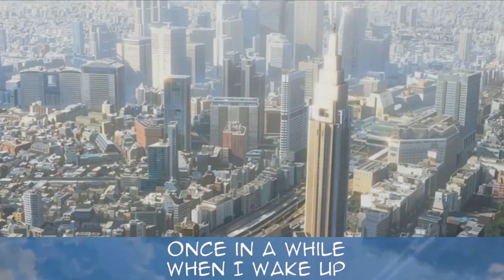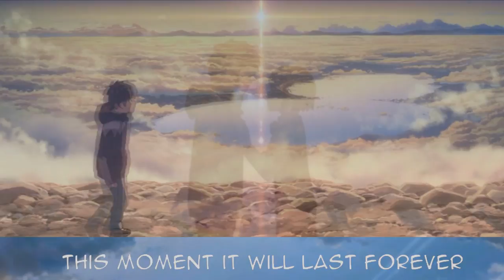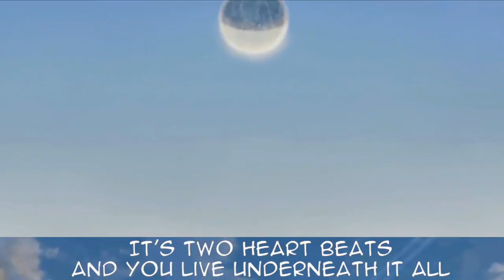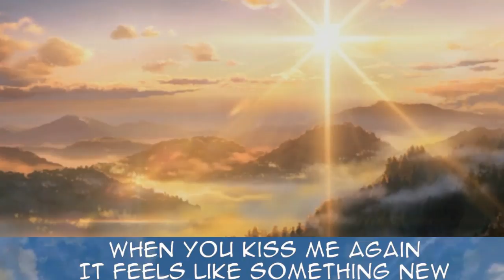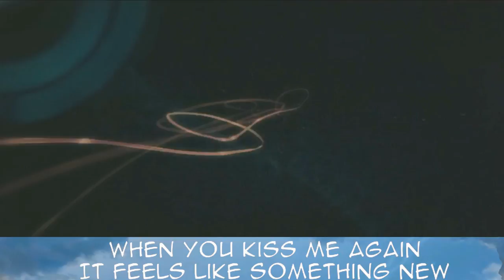Strangers - Something New (Your Name 君の名は AMV)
♥ Future Funk Squad Remix ♥

♥ 君の名は Kimi no na wa - Your Name AMV (Anime Music Video) ♥

My channel is not monetized - I do not profit from nor claim ownership of the content (all links to the original work are provided in the description) I merely wish to share it for artistic appreciation, enjoyment and promotion of the original creation.

♥ Lyrics ♥
Take my hand, catch your breath
Slip through the waves can you feel me shiver?
Run away, leave this world behind
This moment it will last forever

And now we're jumpin', jumpin'
We're fallin', fallin'
We're jumpin', jumpin'

The sound of my heart, to the beat of the drum
I can feel the heat, as we follow the song
When you kiss me again, it feels like something new
As I look in your eyes, I can see my reflection
This image we hold, it's like an addiction
You touch me again, it feels like something new

Touch my chest, can you feel the pulse
It's two heart beats and you live underneath it all